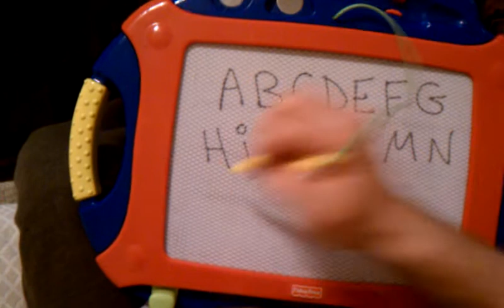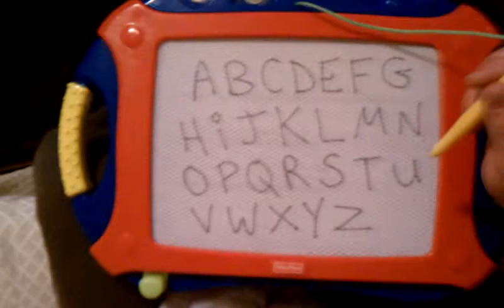Teaching My 1yr Old the Alphabet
My son, age 21 months, has already learned the alphabet, thanks to sing-a-long animations by the YouTube member "KidsTV123" and the trusty ole MagnaDoodle with Daddy! So proud of him!!